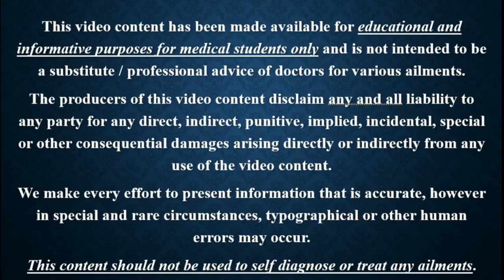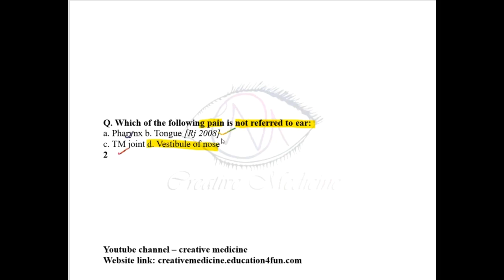ENT Previous Year Question Part. 21